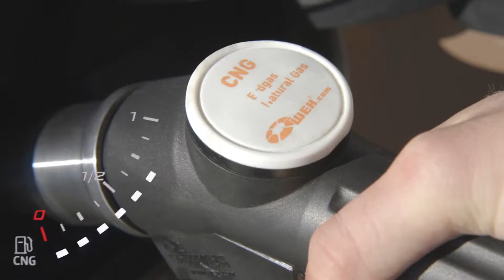2018 NEW Seat Ibiza CNG Model Line Up Video Debut